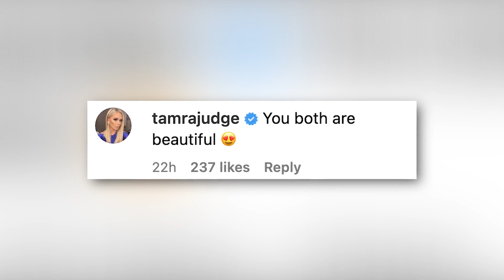Nude Chrissy Teigen not worried about ‘boob that hangs’ while bathing with Esti | Page Six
Chrissy Teigen said her baby girl Esti is “too perfect” for her to worry about the parts of her body about which she’s self-conscious.

The Cravings founder shared a photo of herself bathing nude in the tub with her daughter and chose to soak up the happiness instead of focus on what she perceives as flaws.

“a boob that somehow hangs all along my side and deep purple lifetime scars but you are too perfect to worry about any of it !” she captioned the Instagram picture.

Friends and followers quickly swarmed the comments to not only praise Teigen for her “perfect” photo but also reassure her.